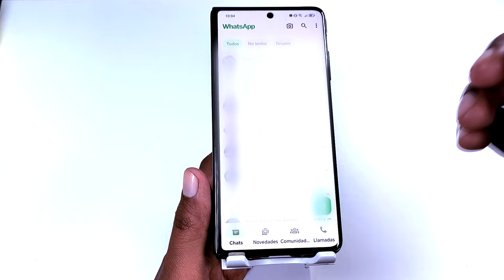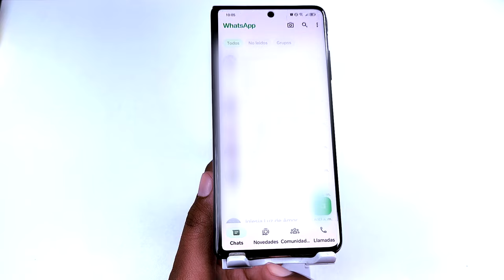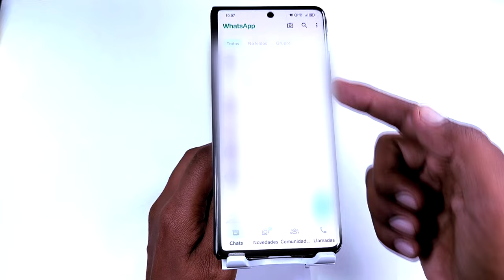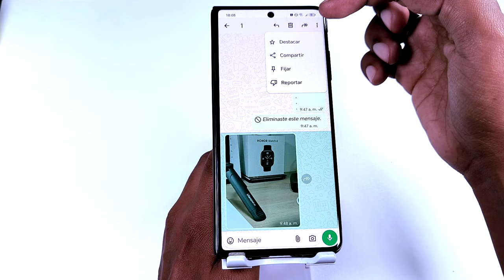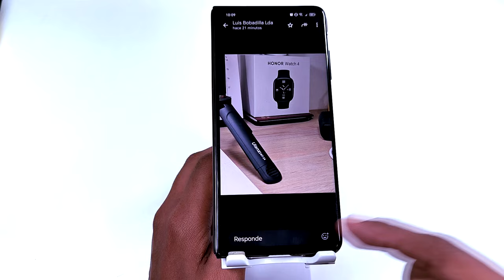Whatsapp 4 Novedades que LLEGARON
Estas son las 4 novedades que están llegando a Whatsapp